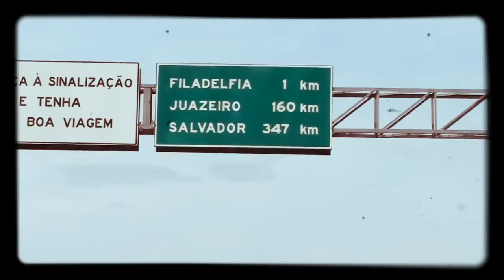Fieldwork Brazil 2014 - part 1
Short movie created by Google Photos showing the first part of my field trip through Brazil in October-November 2014. I traveled with Zhengyang Wang to look for beetles in flowers of Syagrus palms in the states of Espírito Santo, Minas Gerais, Bahia, Alagoas and Pernambuco. This trip was funded by a Putnam Expedition Grant from the Harvard Museum of Comparative Zoology and was done as part of my doctorate thesis project.